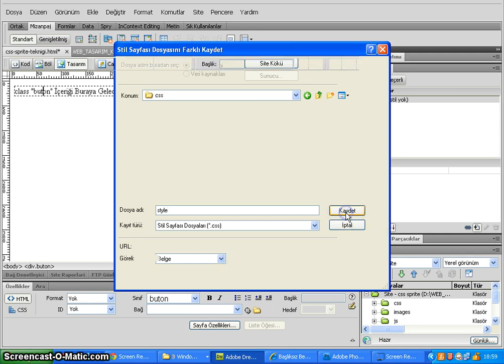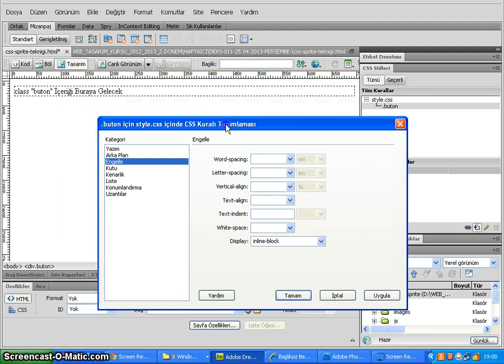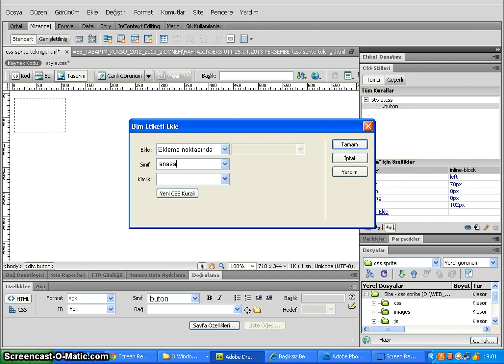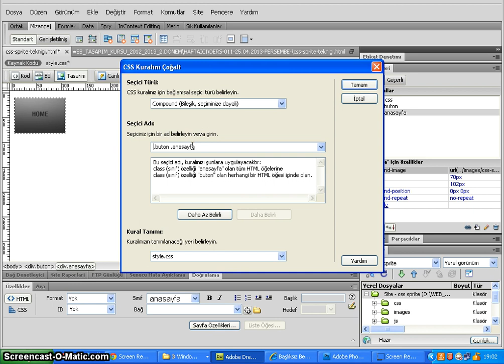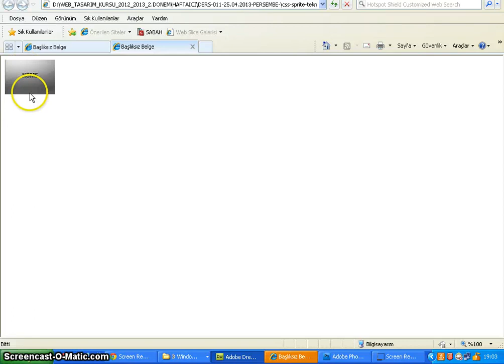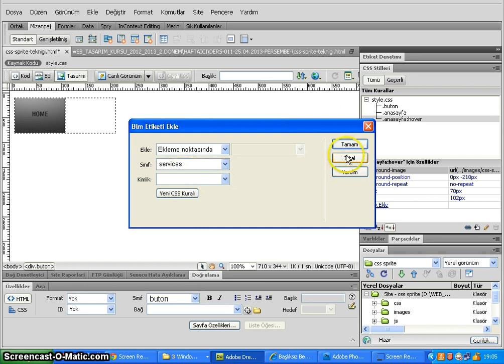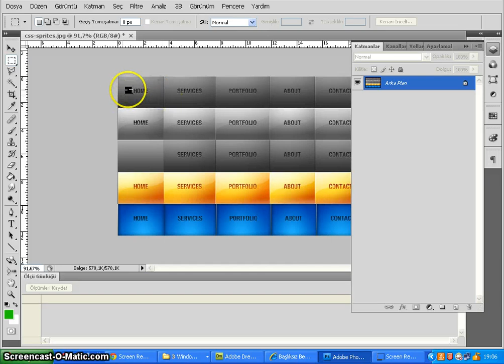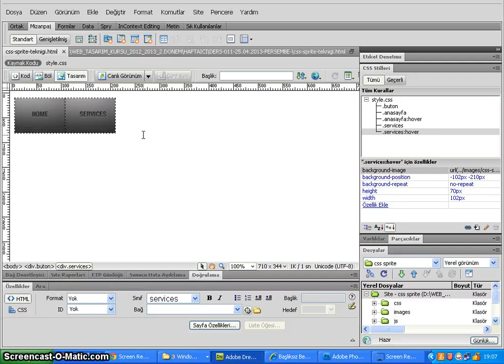036 - Dreamweaver css stripe tekniği örnek 2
036 - Dreamweaver css stripe tekniği örnek 2